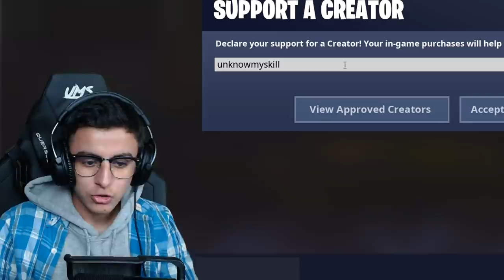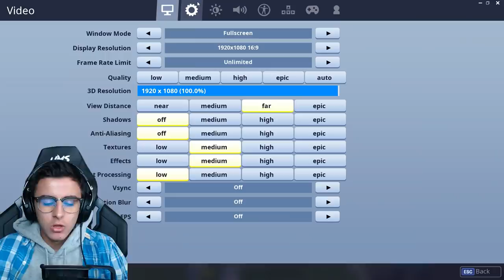J'ai osé jouer sans le "CONSTRUCTION TURBO" sur Fortnite... (mauvaise idée)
🡆 Dans cette vidéo j'ai ose essayer de jouer a fortnite battle royale en désactivant le construction turbo (turbo building) sur fortnite battle royale. Vous allez voir le changement de build rapide qui rend le top 1 très complique mais on fait quand même pas mal de kills !